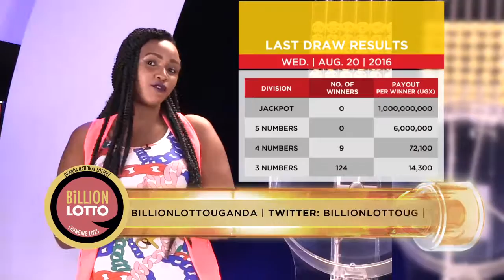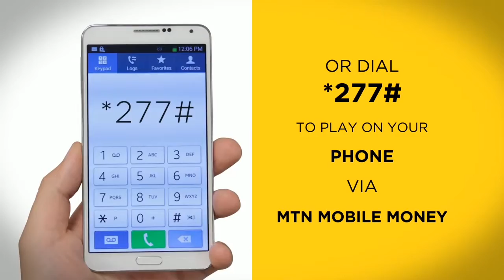Billion Lotto - Changing Lives - Uganda National Lottery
The Billion Lotto draw show for Wednesday 24th August, 2016.